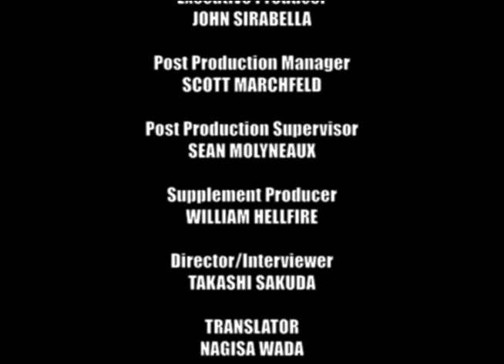Iria Zeiram The Animation bonus feature - Masakazu Katsura Character Designer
Interview with the character designer. This bonus feature was on the Iria anime release. It was on both the DVD and Blu-ray releases.
The interview video is in standard DVD quality.